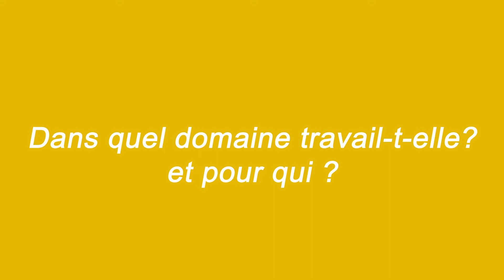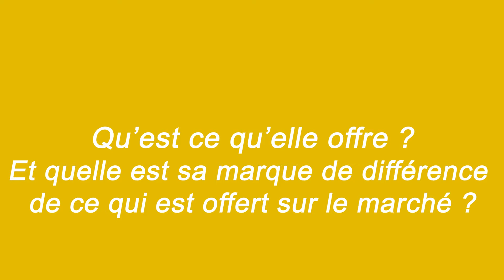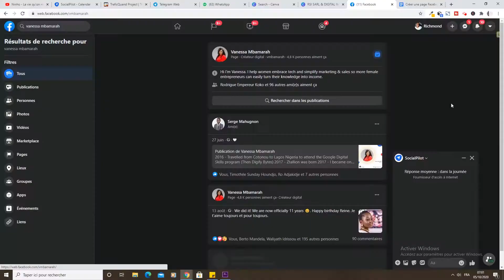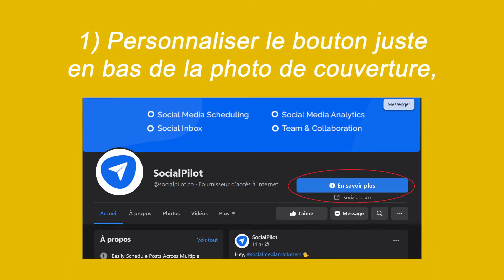Créer une page Facebook d'Entreprise (5 Choses à Savoir d'Avance) !? -TraficQuand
Bravo. Vous êtes plus ou moins convaincu maintenant de ce qu’une page Facebook peut apporter à votre entreprise et vous êtes à deux doigts de créer votre première page d’entreprise. Maintenant, il y a quelques petites choses que vous devez savoir pour mieux faire et pour d’ailleurs garder cette motivation que vous avez maintenant active et pour longtemps.

On ne mesure pas souvent le temps, l'énergie et les investissements que va nécessiter une page Facebook quand on démarre. Sachant bien qu'avant même que vous ne créez votre page Facebook, plusieurs autres personnes ont déjà créé des pages similaires à la votre et parfois même dans sur les mêmes thématiques que vous. Pour alors commencer et exploser, il vous faut faire le rituel nécessaire. Vous voulez savoir de quoi il s'agit ?

Je vous en parle dans cette vidéo.
Vous pouvez aussi visiter notre blog pour +de contenus du genre ou joindre mon télégramme

 Mes Outils CM ▬▬▬▬▬▬▬▬▬▬▬▬▬▬▬▬▬▬

 Mots Clés ou Expressions liées ▬▬▬▬▬▬▬▬▬▬▬▬▬

créer page facebook entreprise sans compte
Comment faire une page facebook sur téléphone
comment gerer une page facebook professionnelle
comment gérer une page facebook professionnelle
⚡ TUTO ⚡ Comment ANIMER une page FACEBOOK PRO  !
Comment Créer Une Page Facebook pour votre E-commerce en 5 minutes
Comment avoir des likes et des partages Facebook (sans faire de pub)
Comment Faire une Page Facebook - Tutoriel Créer une Page Facebook

À la semaine prochaine pour un nouveau challenge.